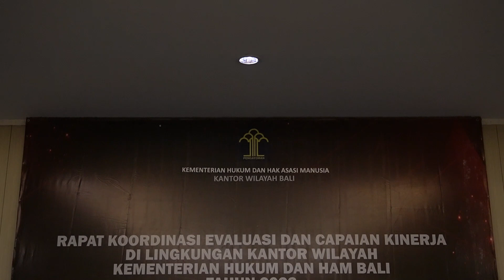DORONG PENINGKATAKAN KINERJA, KAKANWIL KUMHAM BALI BUKA RAKOR EVALUASI DAN CAPAIAN KINERJA T.A. 2022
DENPASAR - Untuk melakukan perumusan resolusi, strategi dan langkah kerja dalam pelaksanaan program, anggaran, dan kegiatan pada tahun 2023 berdasarkan evaluasi pencapaian kinerja pada tahun 2022, Kantor Wilayah Kementerian Hukum dan HAM Bali menyelenggarakan kegiatan Rapat Koordinasi Evaluasi dan Capaian Kinerja T.A 2022 di Lingkungan Kantor Wilayah Kementerian Hukum dan HAM Bali Tahun 2023, Senin (30/1).

Kegiatan yang dilaksanakan bertempat di Prime Plaza Hotel Sanur tersebut dihadiri oleh peserta berjumlah 60 orang yang terdiri dari Kepala Kantor Wilayah Kementerian Hukum dan HAM Bali, Anggiat Napitupulu, Pejabat Tinggi Pratama, Pejabat Administrator, Kepala Unit Pelaksana Teknis, Pejabat yang menangani perencanaan dan penganggaran di lingkungan Kanwil Kemenkumham Bali, serta narasumber dari Ombudsman Provinsi Bali, Kanwil DJPB Provinsi Bali, dan BPKP Provinsi Bali.